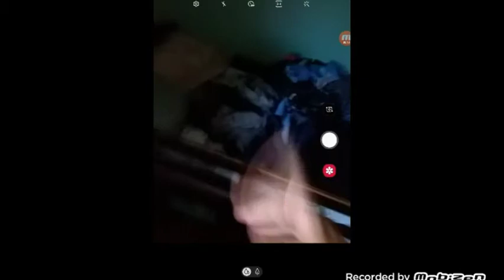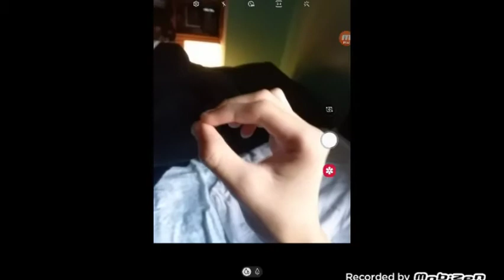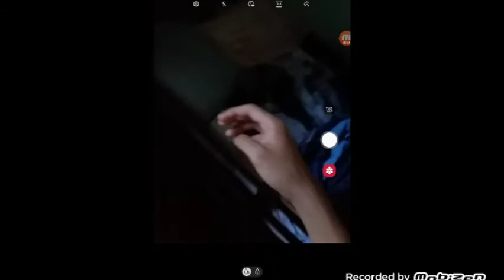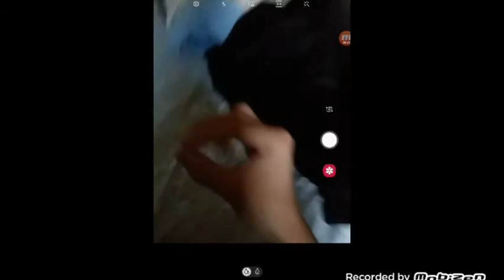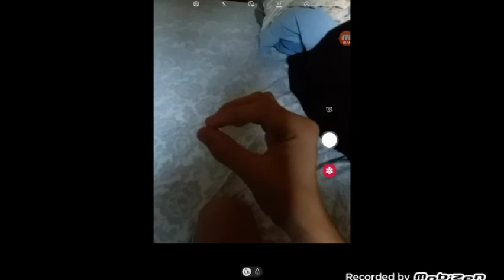Tom and Jerry: Puttin' on the Glitz (2008) Meet CJ Hook / Tom and Jerry Dream Life Mii Theme